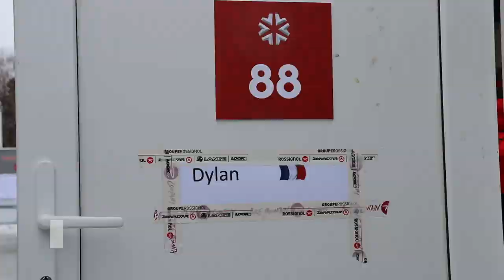Une journée avec Tessa Worley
Tessa Worley a terminé 6e du géant des championnats du monde. On l'a suivie toute cette journée à Are (Suède).